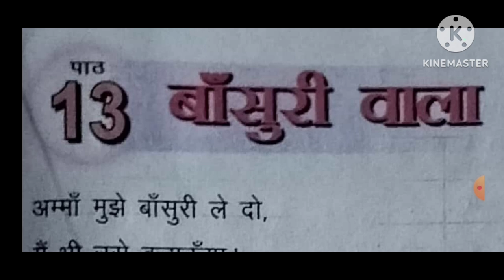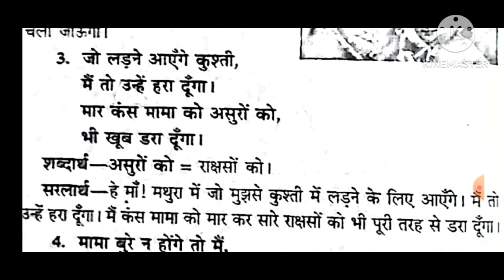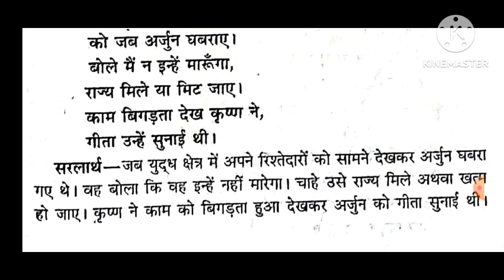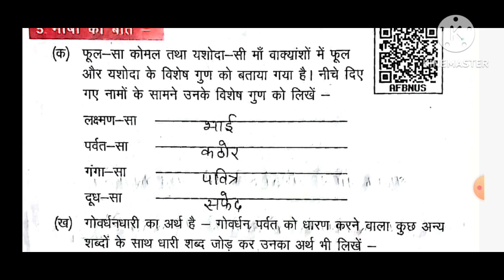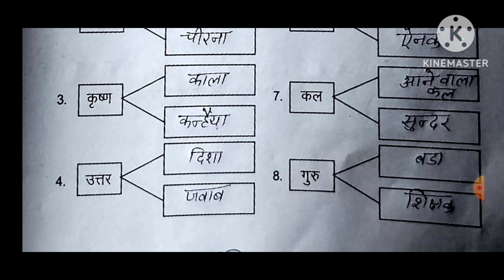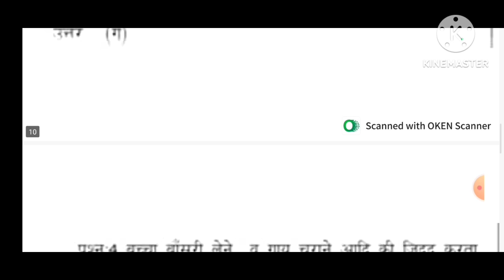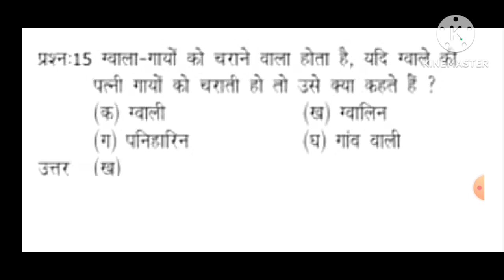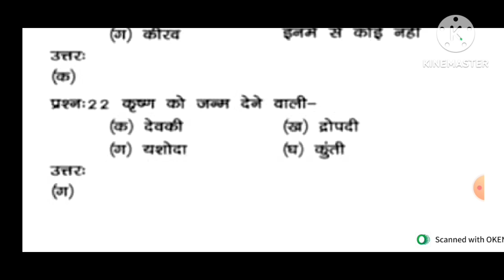NCERT/class-4/झिलमिल/पाठ-13/"बांसुरी वाला" सरलार्थ/सार/प्रश्नाभ्यास और बहुविकल्पीय प्रश्नोत्तर ll